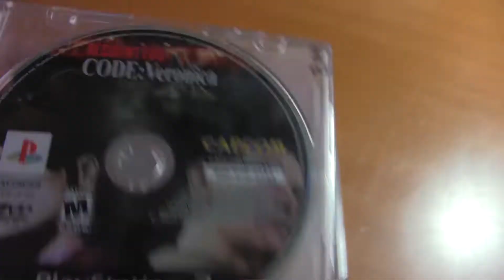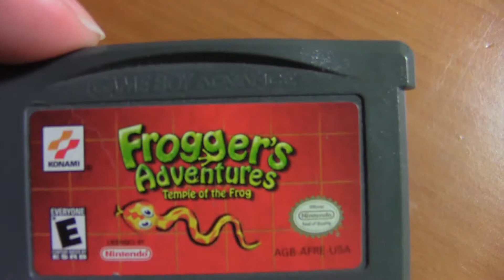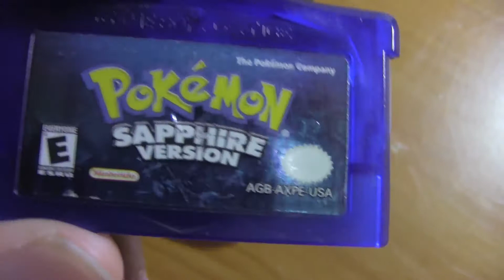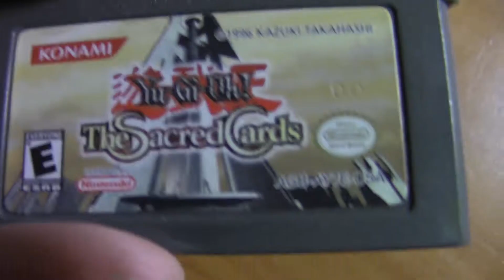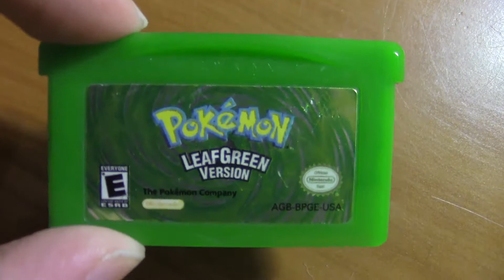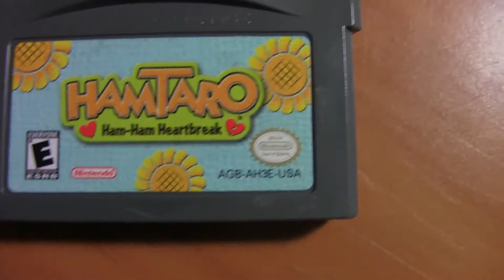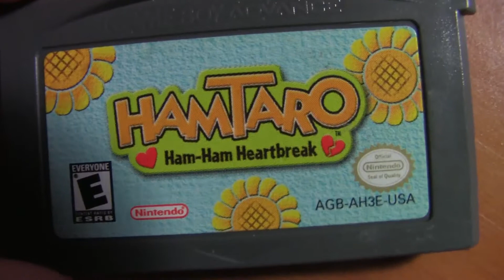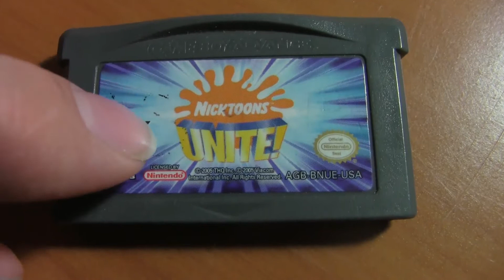My GameBoy Advance Game Collection + plus extra